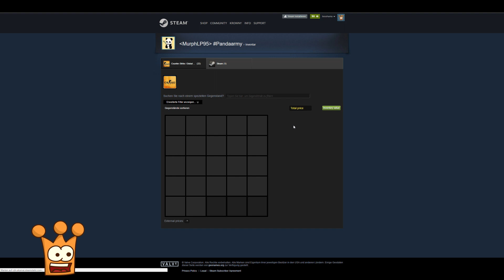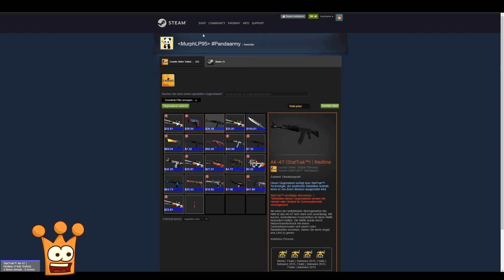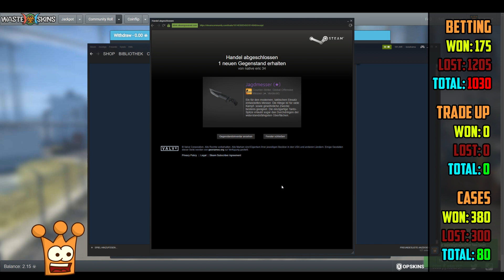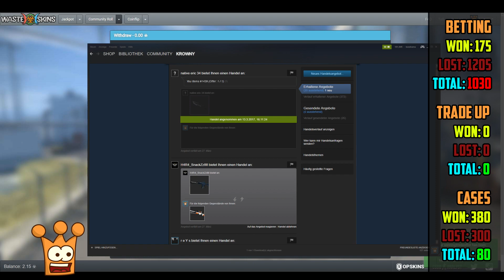UI UI UI KRASSE JACKPOTS !!! hmm lecker MESSER ! CS:GO Gambling Wasteskins